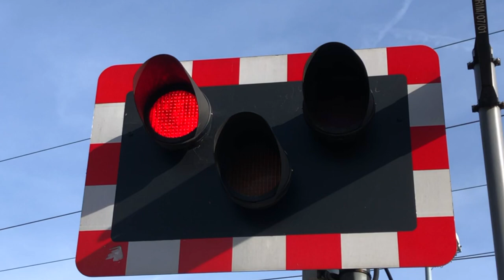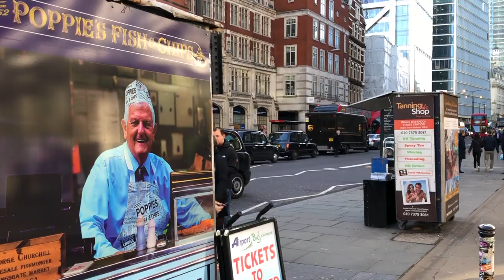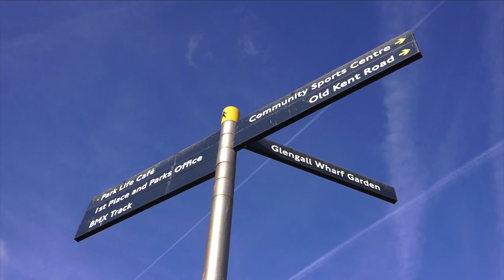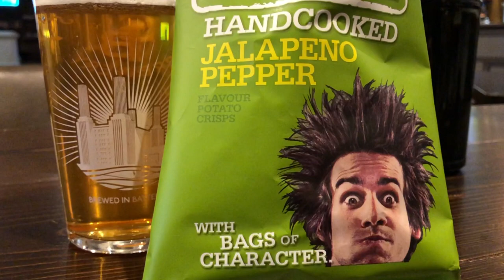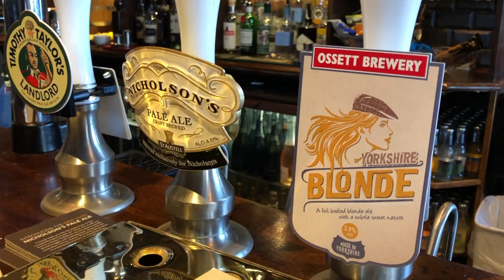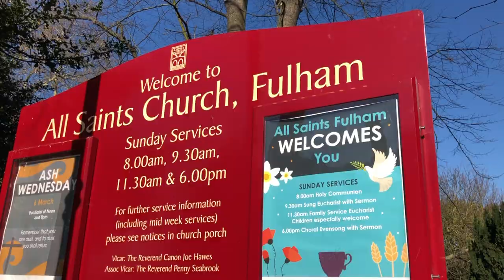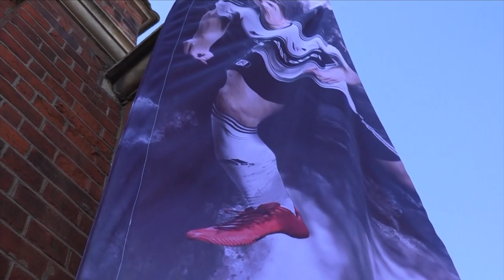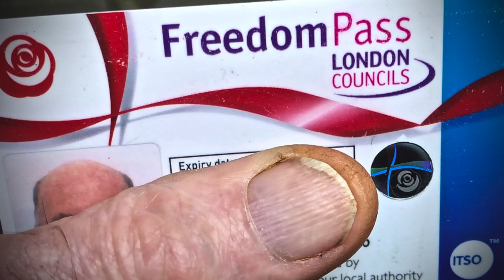Using your freedom pass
Having the freedom pass can open up so many opportunities for you to explore.